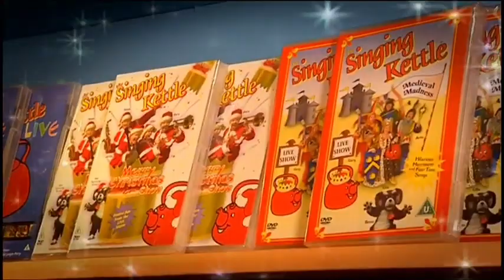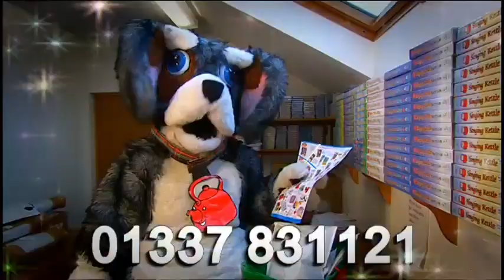The Singing Kettle - Boogie Woogie Zoo - 2009